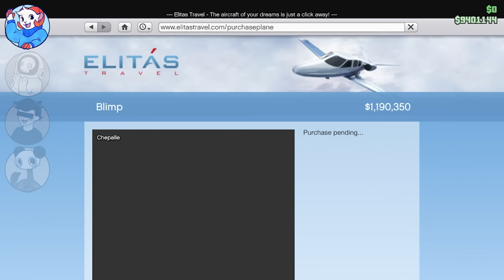SLEEP DEPRIVED GRAND THEFT AUTO!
✈️ Patrons ✈️
Andrew Longaker
Astemal Meridous
Avarician (Av-uh-riz-ian)
bacskje
Becca Dall
Big Fat Stinky Poop Fart
Bill Clinton
Bitterli
busterblock
ChiyoCherry
chpuncher
Cyrill
Daniel
Duncan Creamer
EbayHacker
EmmetGames
Erik
Expoogaloo
Fart Drinker
Flutch
Free Yung Kank
fridericus
GingerGuru
grace!
Greg McCaffrey
Hayden  Rivers
Heywix
Hoaxes it
I eat microwaves
Invasious
Jackie_Est
Jake
JayTets
Just a BLU Toon
Kyle F Schoch
Linkdorf
Llanfairpwllgwyngyllgogerychwyrndrobwllllantysiliogogogoch
loaf
Mason
Maxtrax2001
Mike Hawk
milksock3
minjun
mite い
Mod
Nathan Novia
Nazo The Ultimate
New Text Document
Phonx
picklech1pz
Pikkle
Qquaaiilll
RadicalSniperHD RADI
Rectal Lascerator
ripleylive
Robert
Sky2o
spacelampsix
SpazamsTV
Taytoast
ThatOneLoser
The Radical Pratical
William Avery
William J. Read IV
Winstantaneous
Wraithion